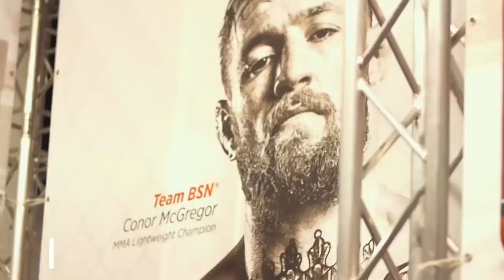AN ENDLESS BEGINNING - Aesthetics Fitness Motivation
Hey bro, this video is aimed at people like you, who want constant motivation ...
WELCOME TO THIS GREAT CHANNEL BRO, I HOPE YOU LIKE IT

For purposes such as criticisms, comments, news reports,
 teaching, scholarships and research.

Equitable use is a use permitted by copyright law that you
may otherwise be infringing on. Nonprofit,
Educational or personal use tilts the balance in favor of fair
use.

1) This video has no negative impact on the original works
(would be really positive for them)
2) This video is also for teaching purposes.
3) It is not a transformer in nature.
4) I only use bits and pieces of videos to get the point through
where it is needed.

RCD Gym Motivation do not have the rights to these video clips.
Been reused with the intention of educating and inspiring others.
However, if any content owner

-private message here (Youtube)
-Google+

Thanks brothers